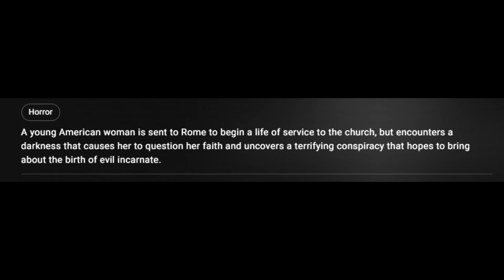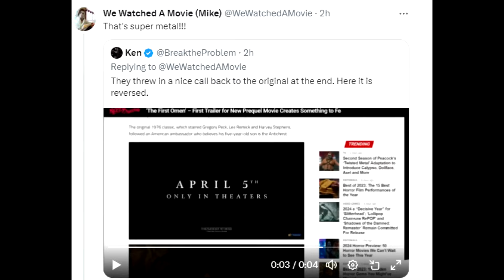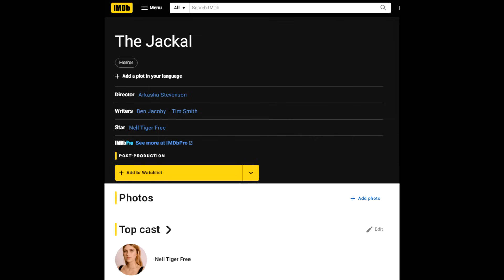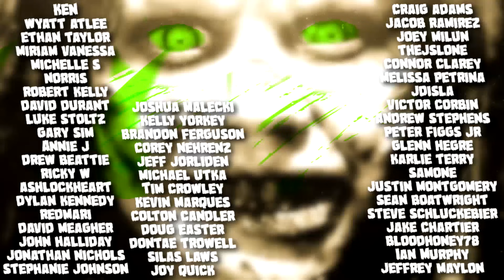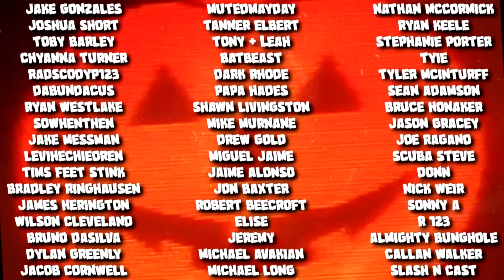THE FIRST OMEN Trailer Breakdown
TheFirstOmen THE FIRST OMEN Trailer Breakdown! The Omen Prequel Trailer is here and it looks surprisingly good! And even more shocking? Scary. Let's breakdown this entire Omen prequel trailer and talk about some theories.